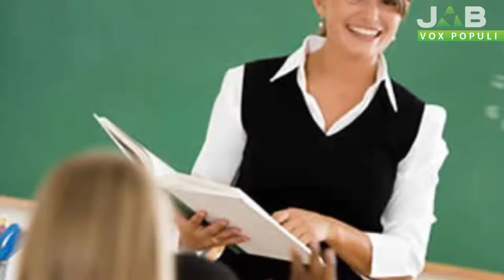Vox Populi a Pavia - Adolescenti italiani tristi e sottomessi dalla scuola. L'OMS ha ragione?